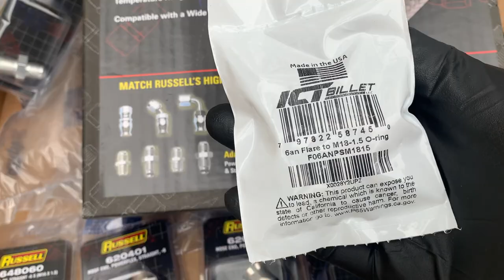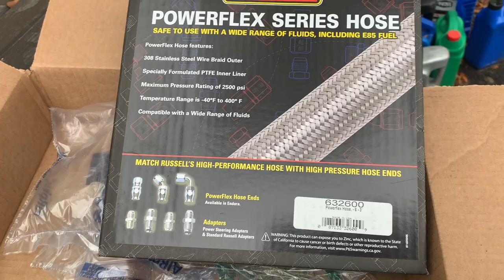Painting Frame and Starting Power Steering Hose Replacement